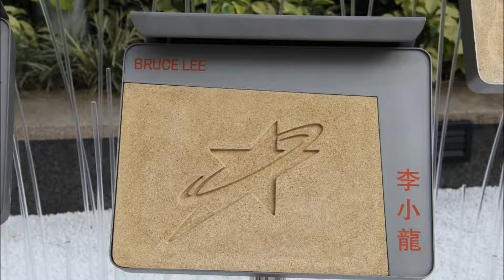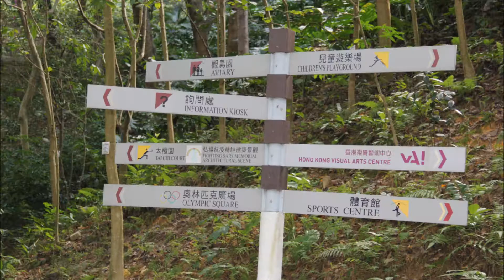Khmerchlongden - Trip to Hong Kong